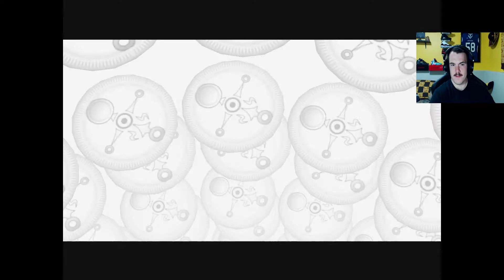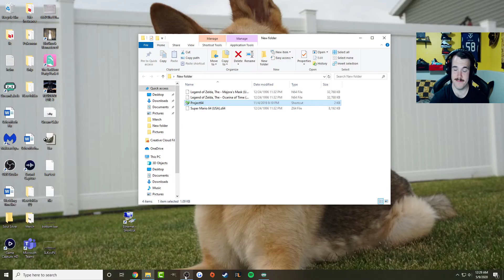Mr Mammal Plays: The Legend of Zelda: Majora's Mask (Ep. 5)